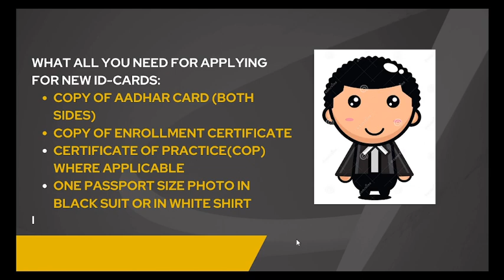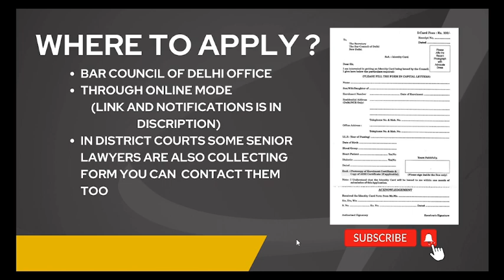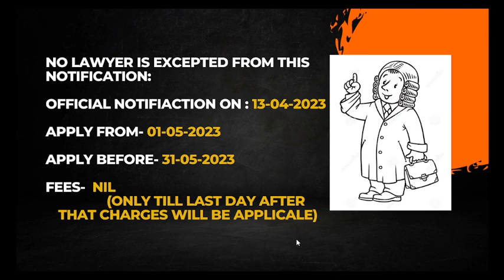DELHI ADVOCATES UPDATE | NEW ID CARDS BY BCD | LATEST BCD NOTIFICATION | LATEST UPDATE BY BCD 2023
A common myth amongst us is that law is complex. The objective of my page is to break such notions and help you understand the law of the land Effortlessly.
Related Links:legalcareers